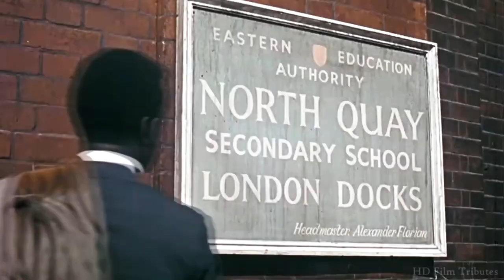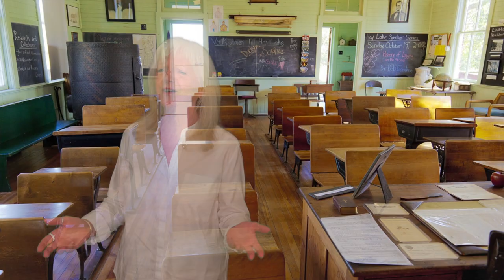TO SIR WITH LOVE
This film is of Margot Henderson singing the title song to the film To Sir With Love as a tribute to the passing of the staring actor Sidney Poitier who died on 7th January 2022.